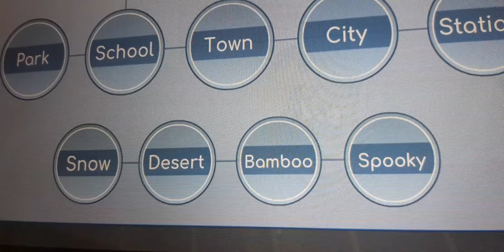gacha life 🌺|wania and ehtisham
hi,guys i saw that imran sir became our biggest fan 2 fan is imaad and umad ,AMAZING!!! our first fans♡♡♡♡♡♡♡♡♡♡♡